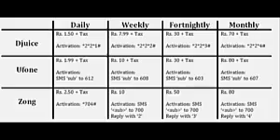ufone best packages